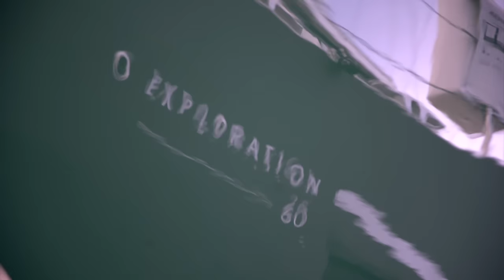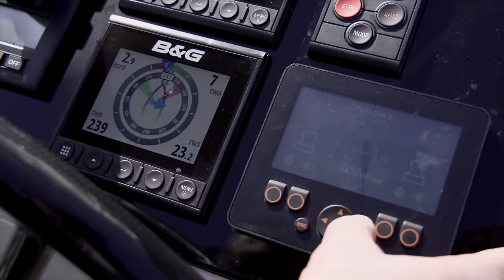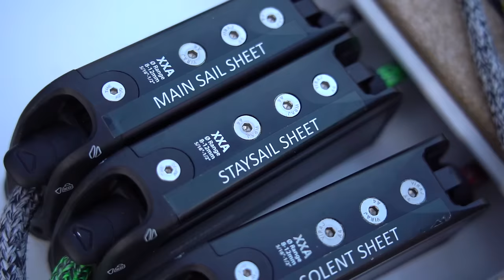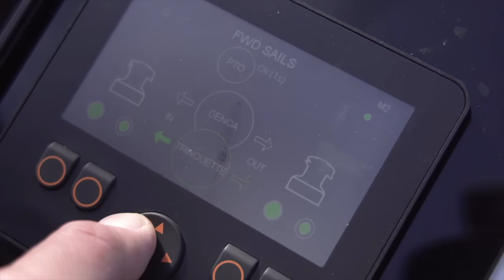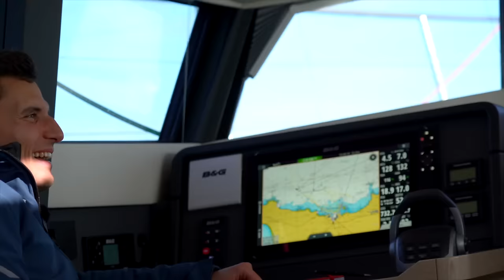Le Yacht d’exploration ultime ? - Essai du Garcia Exploration 60 ! (Avec Pete Goss !)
Montez à bord du Garcia Exploration 60 ! @GarciaYachts_official
Je vous propose une visite exclusive en compagnie de Pete Goss sur ce Yacht d'exploration.

Merci à Garcia Yacht qui est partenaire de la vidéo et qui nous a permis de découvrir ce yacht unique !

Je vous emmène découvrir l’extérieur du bateau, l’intérieur et nous partirons ensuite pour une navigation avec Pete Goss, pendant laquelle nous vous donnerons nous sensations à bord du Garcia Exploration 60 !

Pas encore abonné(e) ?
Vous souhaitez contribuer aux développements de nouveaux projets pour Good Boats ?

SOMMAIRE
0:00 - Intro
0:50 - Visite extérieur du Garcia Exploration 60
3:51 - Focus sur le cockpit du Garcia Exploration 60
6:23 - La porte de descente étanche
7:14 - L’intérieur du Garcia Exploration 60
7:28 - La cuisine
8:03 - Le carré
8:55 - Un circuit d’eau chaude pour le chauffage !
9:44 - La cabine arrière pleine largeur
10:28 - La cabine skippeur
10:48 - La buanderie
11:13 - La cabine avant
11:38 - Un atelier à l’avant du Garcia Exploration 60 !
11:53 - Essai en mer
12:03 - Premières impressions de Pete Goss à la barre
13:23 - Ergonomie et avis sur le poste de pilotage
15:05 - On échange sur le bateaux avec Pete Goss !
16:00 - On se repose à l’intérieur avec Pete Goss
18:19 - À l’abri dans le lounge extérieur
19:19 - Le Garcia Exploration 60 en chiffres
19:50 - Le prix du Garcia Exploration 60
19:59 - Conclusion

Spécifications techniques :

Longueur hors-tout 19,50 m
Largeur de coque 5,40 m
Tirant d'eau (dérive baissée) 3,65 m
Tirant d'eau (dérive relevée) 1,50 m
Tirant d'air (hors antenne) 28,30 m
Déplacement (est.) 33 t
Lest 9,6 T
Voilure au près 172 m²
Gennaker / Spinnaker 170 m² / 230 m²
Motorisation 180 CV
Capacité gasoil (est.) 2 300 L
Capacité eau (est.) 800 L
Nombre de cabines 2-4
Nombre de couchages 4-6-8

Prix :  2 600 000 € HT